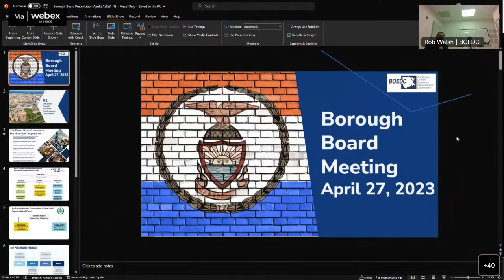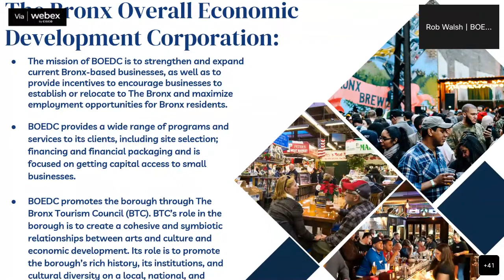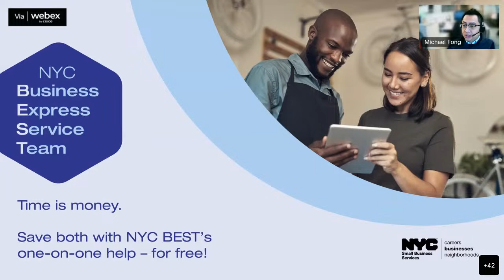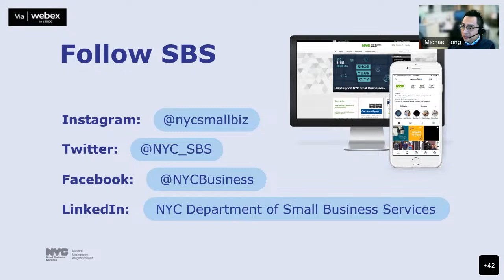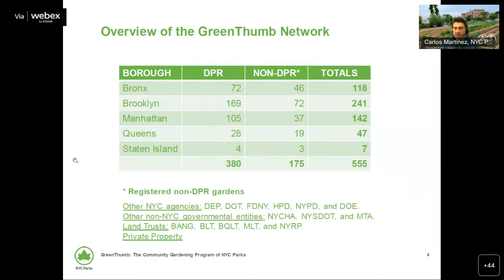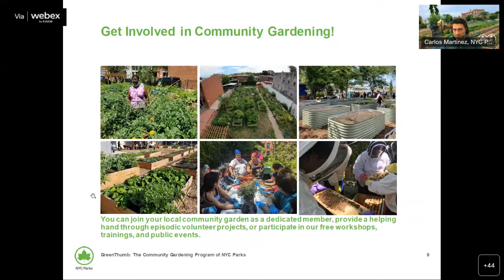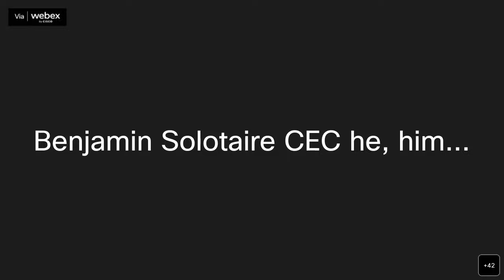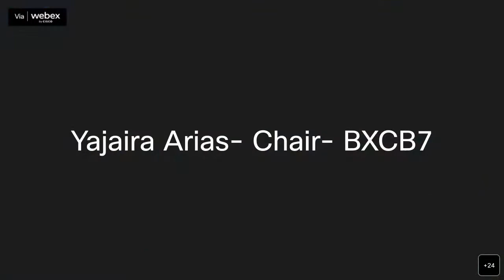Joint Meeting of the Bronx Borough Service Cabinet & Borough Board, 3/16/23